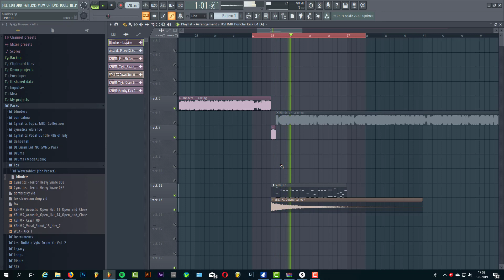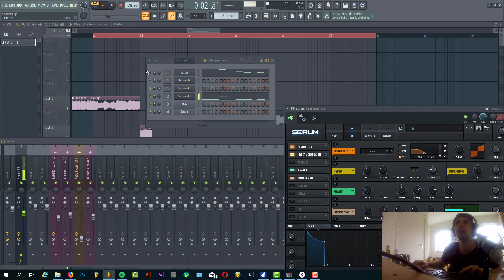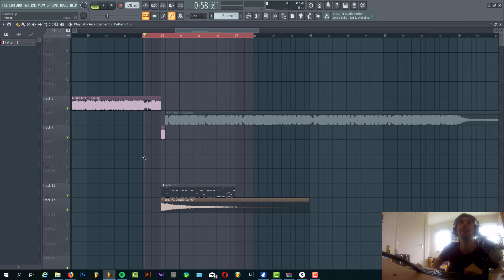How To Drop Like Blinders [In Fl Studio]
In this tutorial I show you how to make Blinders Style Future House drop In Serum in FL Studio. We're making a remake of Blinders - Leaving in Serum in FL Studio. I show you how to make that typical Blinders bass style and that Blinders Lead style in Serum